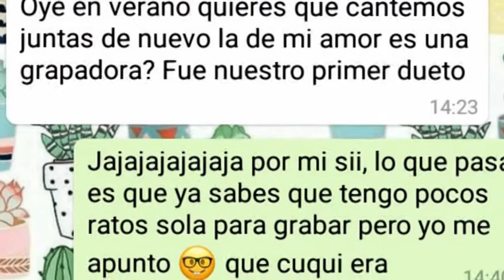【Hikarin feat. Lorin】Watashi no koi wa hocchikisu - My Love is a Stapler (Spanish Fandub)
♫Song/Canción: Watashi no Koi wa hocchikisu (Mi amor es una grapadora)
♫Original singer/Cantante Original: Houkago tea Time
♫Singer/Intérprete:
HikarisongYui
♫Lyrics/ Letra: Lorihime

Lo primero. He estado buscando imágenes para esta canción y he visto a Yui con un palo-Selfie, del 2016. Es decir:
¡¿K-ON CON PALOS-SELFIE: NO POR FAVOR, HASTA DÓNDE VA A LLEGAR LA LOCURA?! ¡YA QUE LE PONGAN UN SPINNER Y ME VOY DE LA VIDA! *dramatización*

Este fandub me lo sugirió Lori hace unos meses, como habréis visto en la intro, y bueno ella no va a ver el vídeo hasta que se lo envíe(o vea este) y ya lo suba a su canal :D. Llevo ya 7 años conociendo a esta muchacha, queráis o no, son bastantes años (y todos por internet, esas maravillosas amistades de internet) y a lo tonto hemos trabajado en multitud de proyectos, más de los que están aquí subidos (bien por copiruato-sama o porque nunca se terminó de hacer muy a nuestro peasr). Esta canción fue nuestro primer dueto, pero con la diferencia de que fue un cover en japonés y yo hacía la voz de yui como si se hubiese fumado un porro del tamaño de su cabeza. Siempre hemos tenido muy buen rollo y hemos trabajado las que más para hacer los fandubs lo mejor que hemos podido con los medios y tiempo que tenemos (cada vez más escasos porque no es lo mismo tener 15 años que 22) y bueno, la vida sigue, pero las canciones de K-ON siguen ahí, y los fandubs atemporales también. Espero que os súper encante como a mí me encanta trabajar con Lorin, un saludo :)